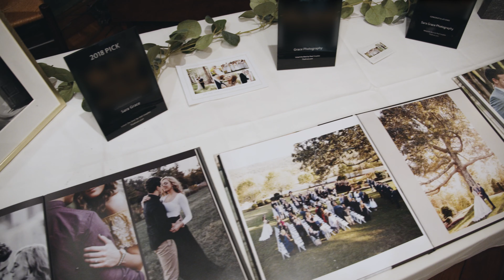Wedding Venue Tour by Perfect Wedding Guide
Engaged Nashville area couples and wedding professionals came together to visit gorgeous wedding venues with incredible wedding inspiration! While PWG's large 2020 Ultimate Wedding Planning Experience wedding show was postponed due to Covid-19, a new event was created to keep wedding planning on track! Perfect Wedding Guide has been connecting couples to wedding pros for nearly 30 years! to find your local wedding pros!